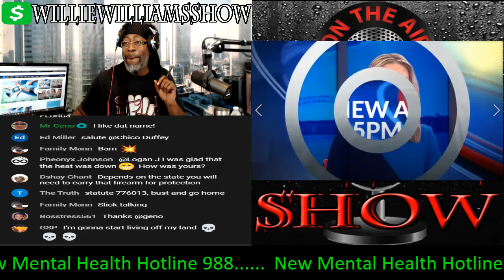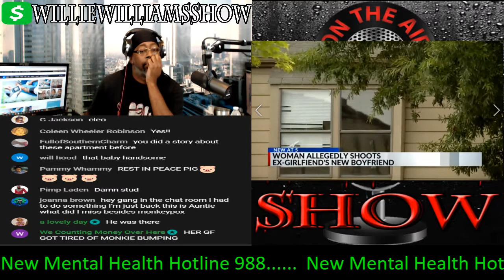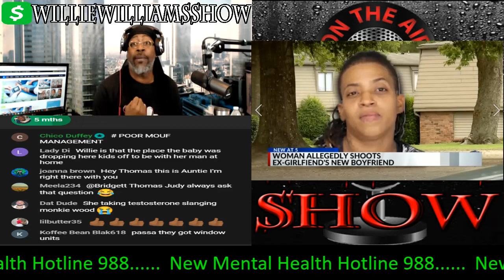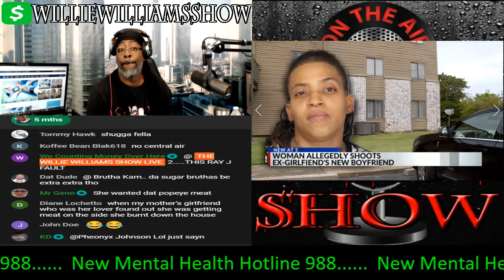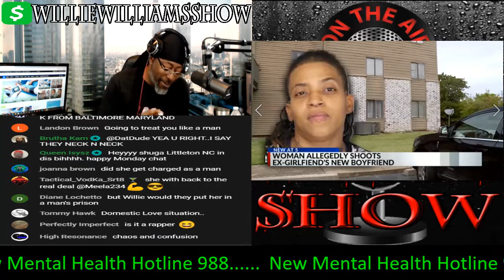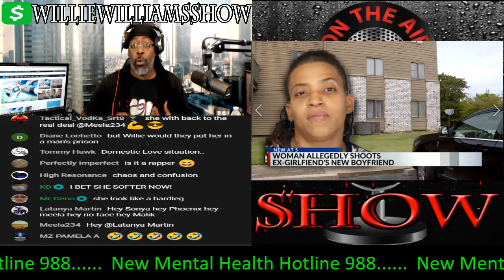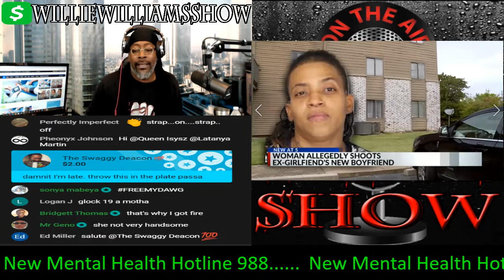Woman Shoots Her Ex Girlfriend New Boyfriend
Thewilliewilliamsshow.com